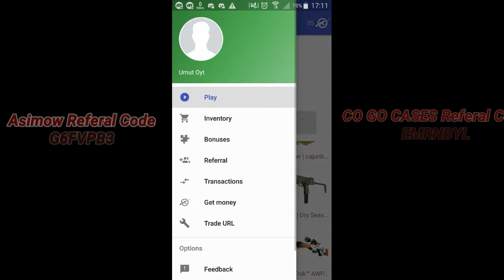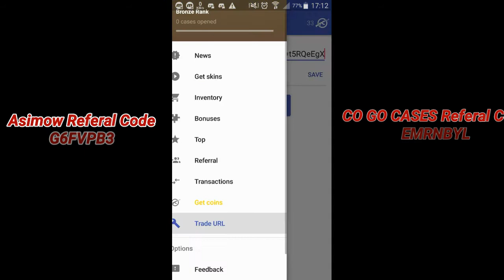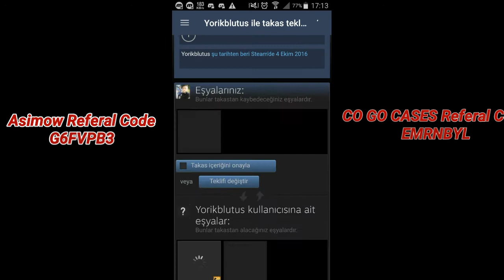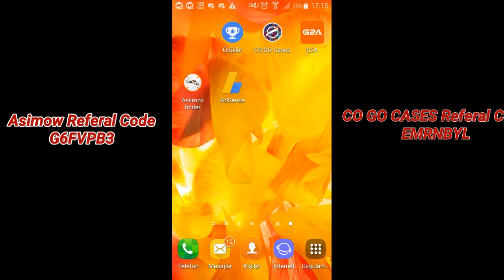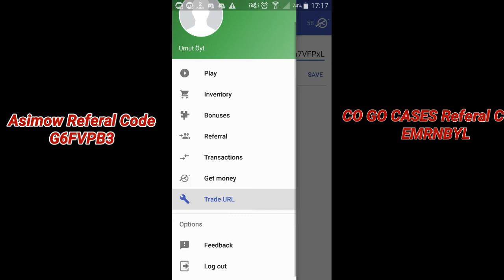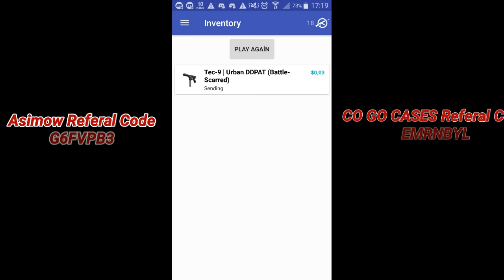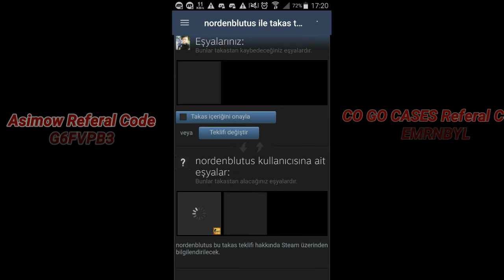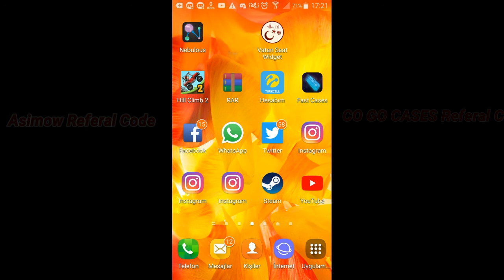Bedava Asimow Kazanma / Bedava Skin Kazanmak / Counter Strike Global Offansive/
Csgo Cases
Asimow Finder Referal Kod : enter my referal Code: G6FVPB3
Csgo Cases Referal Kod :  my referal Code: EMRNBYL to get 25 coins instantly